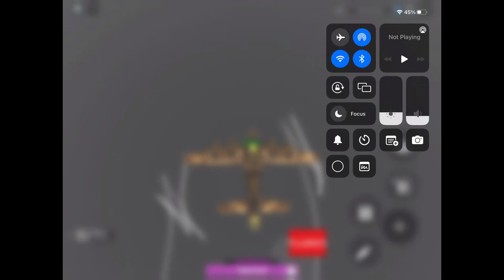Bruh the B-17☠️/ Military tycoon Roblox